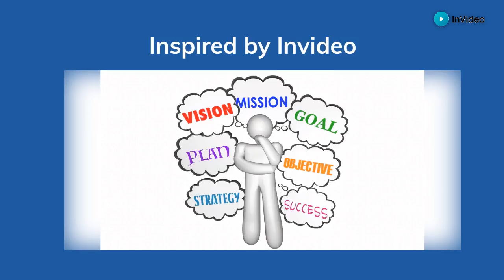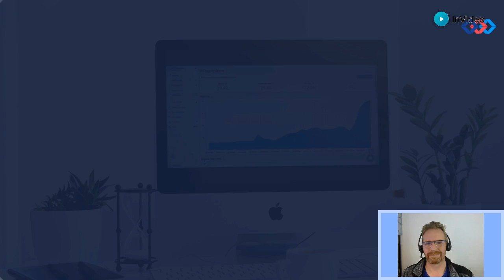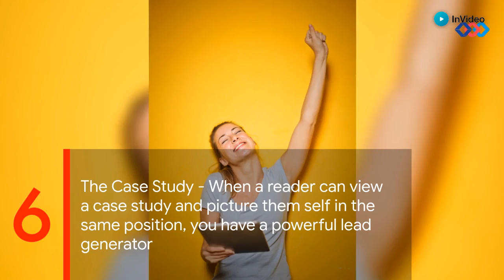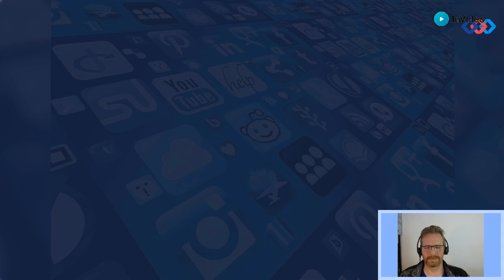Inspired by Invideo with Jon Upton and Steven Healey- creating short form video easily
Jon Upton and Steven Healey invite you to join us on our weekly show.

'Inspired by Invideo' is at 11 am EST on Thursdays

Today we feature videos created by Kevin Arrow .Kevin will also be joining us on screen

A mixture of user videos , interviews , tips and tricks and audience participation.

With oveer 200 people watching the show each week we invite you to

* Send us your videos to play durng the LIVE show
* Join us on camera and discuss your business and projects.
* Join in the chat

Type Invideo in the comments on this broadcast and we will contact you.

This is a commercial show and we are here to promote you and Invideo

Broadcast on Be.Live - join us here